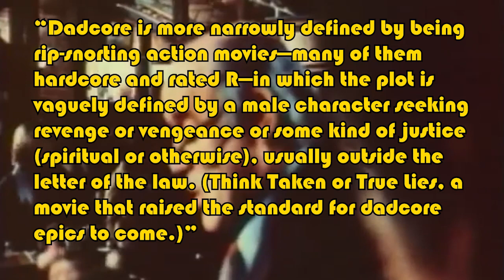Dadcore Movies And How To Spot Them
Essay on roughly defining Dadcore movies and how to spot them.